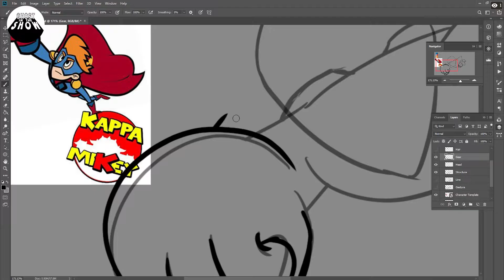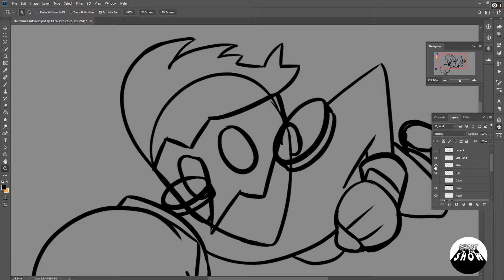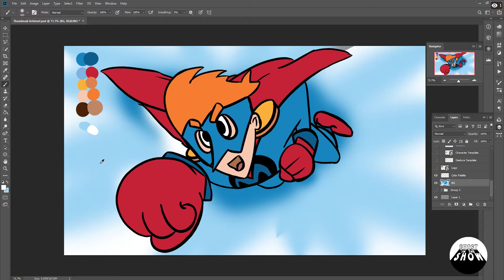ARTSTREAM – Kappa Mikey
A video in making the lead star of the beloved Nicktoons Show Kappa Mikey. Originally ran from 2006 – 2008 and was created by Larry Schwarz and directed by Sergei Aniskov.